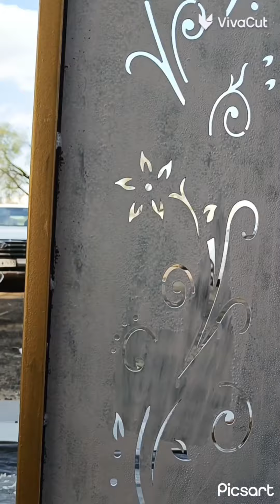your house main gate gold colour 🧱 सिर्फ गले में नहीं बल्कि अपने घर के गेट पर भी सोना होगा।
अब आपको सिर्फ गले में नहीं बल्कि अपने घर के गेट पर भी सोना होगा। सुनहरा रंग#colours asianpaints painter biggboss jayshreeram ram #